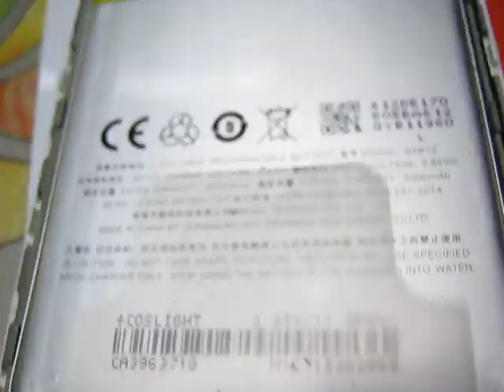meizu m5s . Разница между оригинальной платой и копией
Китайцы копируют Китайцев )